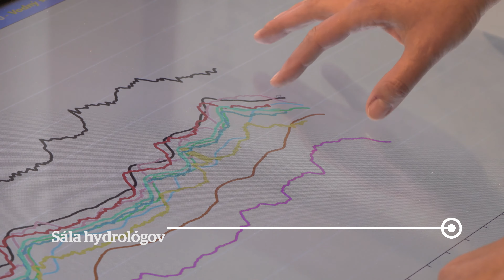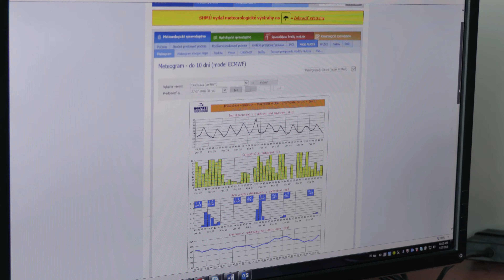Atos - IBM Power Systems riešenie pre SHMU